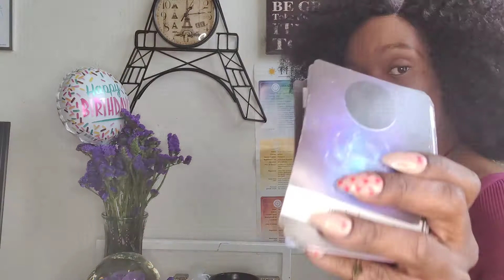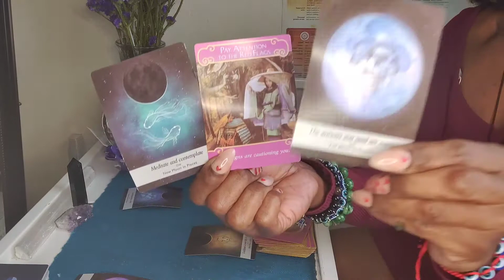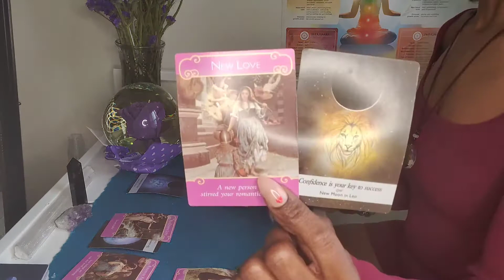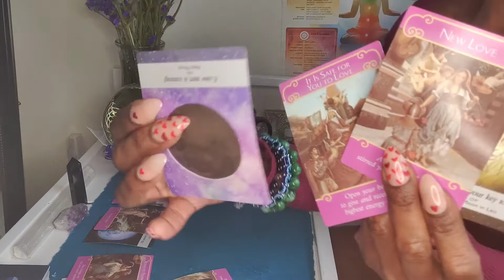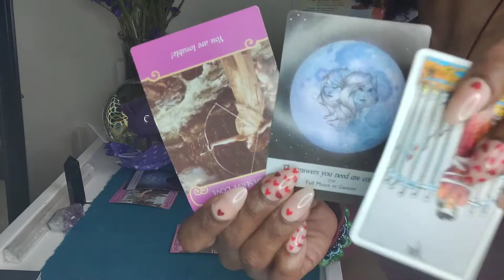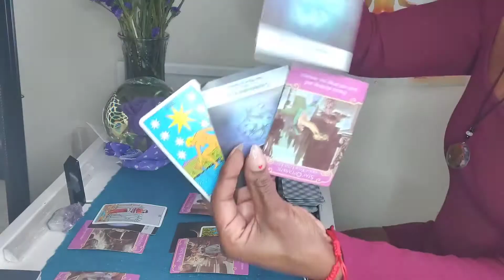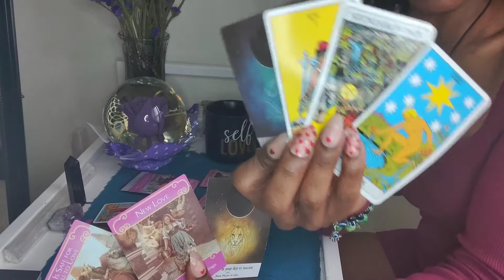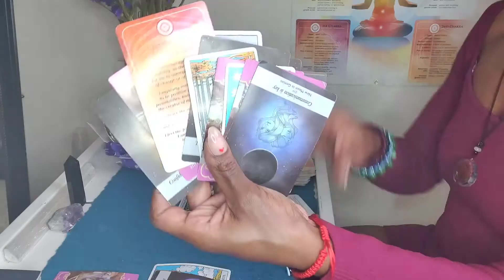Aires ♈ Stop holding on to the relationship! You deserve love! 💞 Karmic is heart 💔 over you! 😫🤕🤧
Hello lovely people!!!🥰🥰🥰 My name is Unknown Goddess. I'm an intuitive reader and I use the Oracle/Tarot Decks to clarify the messages being channeled through me by the Most High!🙏🏾 I'm currently accepting personal readings. Also check out the other products I'm selling on the website such as clothing, wardrobe stylist services, botanicals and candles that can aid your spiritual growth.

PLEASE copy and paste the website in your
url for now until I get the hyperlink for your convince. Thank you for ya'll patience!😊❤️

I'm here to help those whom are seeking spiritual growth in their lives and moving forward to abundance overall!🌞
NO JUDGEMENTS.❤️🧡💛💚💙💜🤎🖤♥️